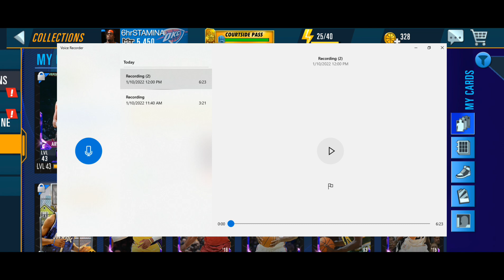why i haven't been uploading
NBA 2K Mobile Player ID:
KDP: 6702089
6hrSTAMINA: 22889665

Discord Username: KDP #3994